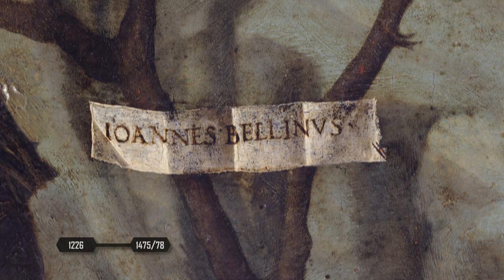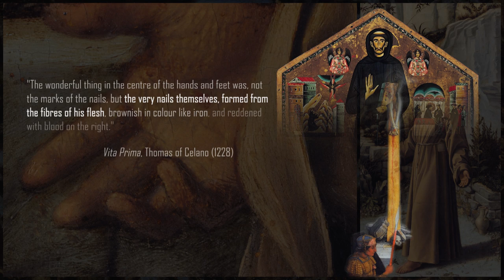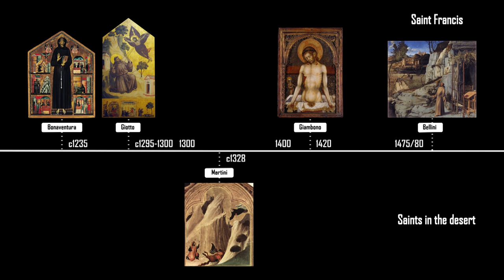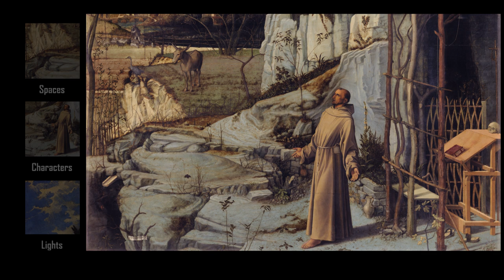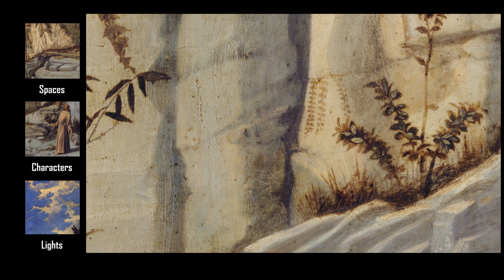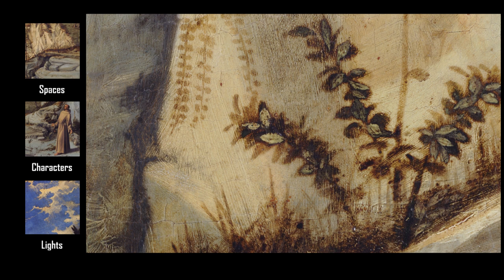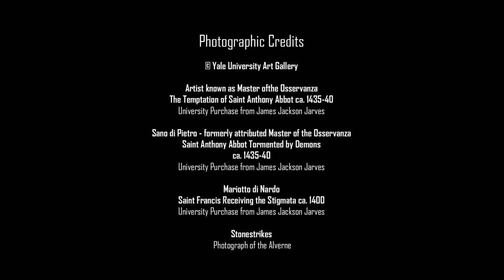ArtSleuth 7 - BELLINI: St Francis in the Desert (final version) - New York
Who is the picture's real hero? Saint or nature?